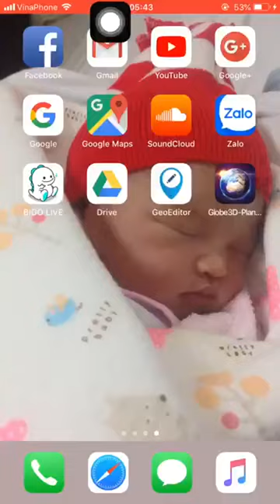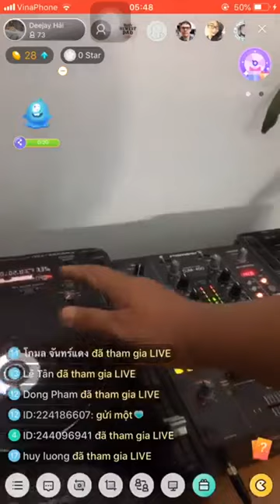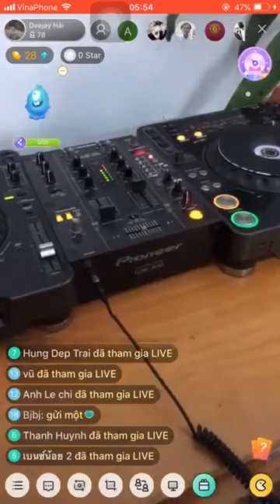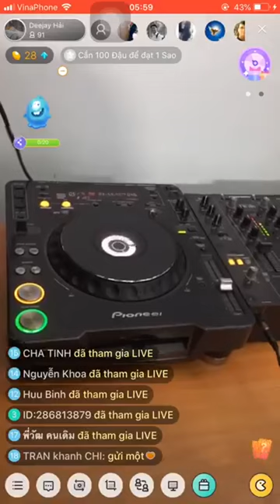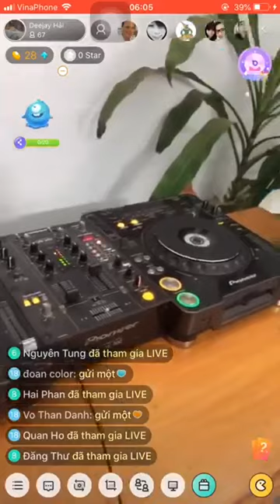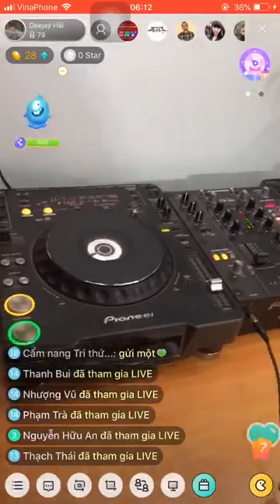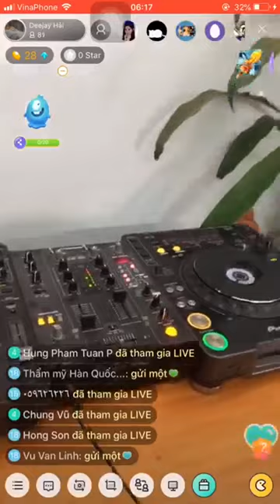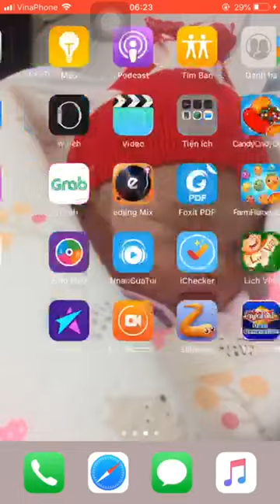[Nonstop] Live mix by Hải DJ ~ Bạn Đến Chơi nhà không gà thì nhạc (High quality)